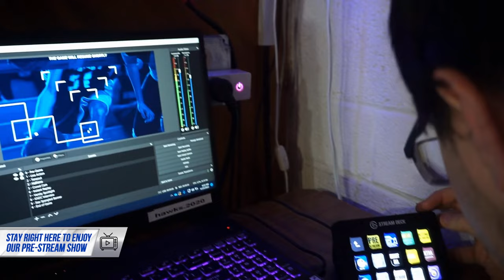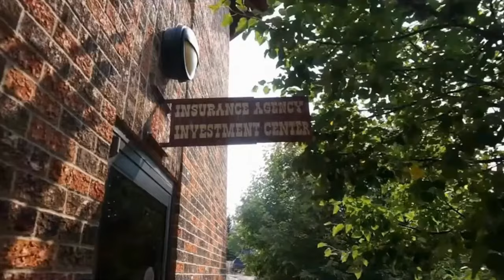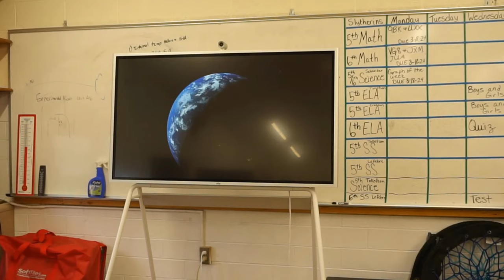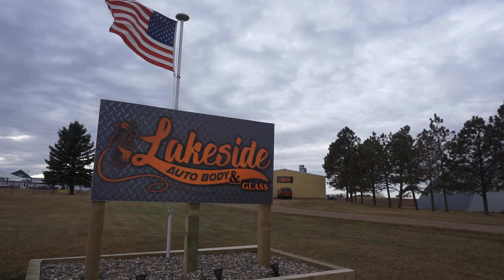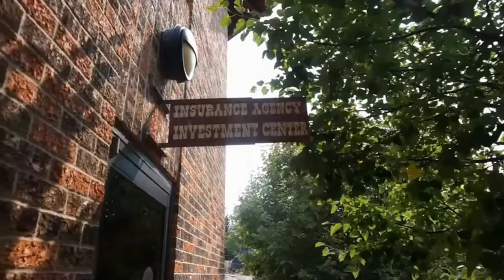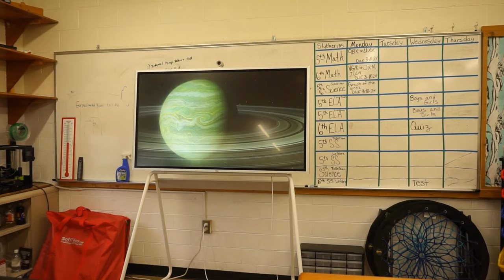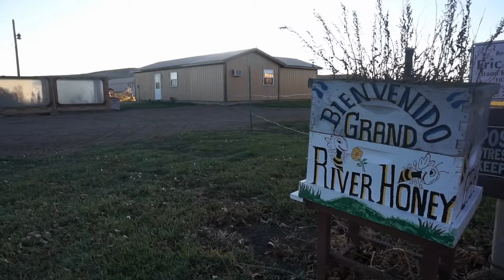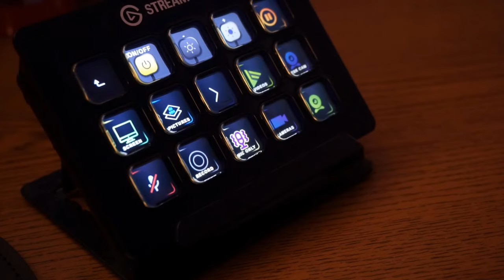🌹 2024 Hettinger Public School Prom